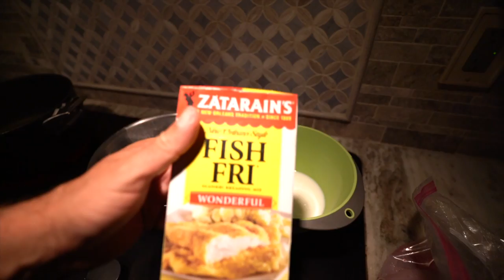BASS are the #1 Tasting Freshwater Fish?? (Surprising Taste Test)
In todays video we do a catch n cook to see if bass or crappie tastes better! Which do you prefer?

✦ Mini Swimbait Setup ✦
NEW 2.7" Swimbait Use "MF10" to SAVE
Rod 7'4" ML - Use "MF10" to SAVE
Reel Use "MFER-10" to SAVE
Line Use "MFER-10" to SAVE